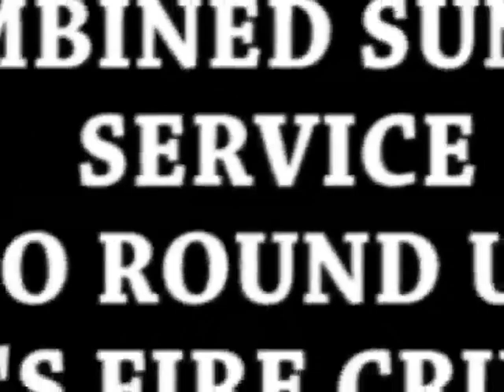Ambrose Alli University Ekpoma on Fire for Jesus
GOD'S FIRE CRUSADE STORMS EKPOMA